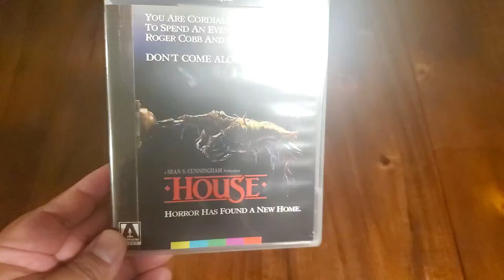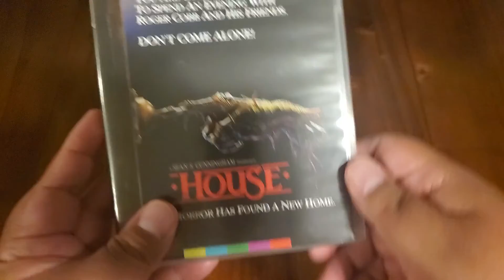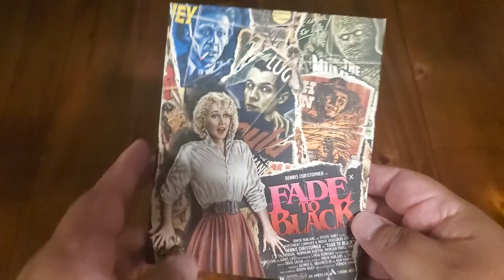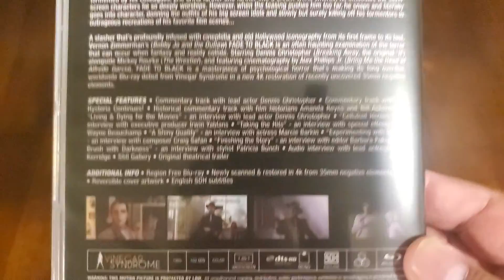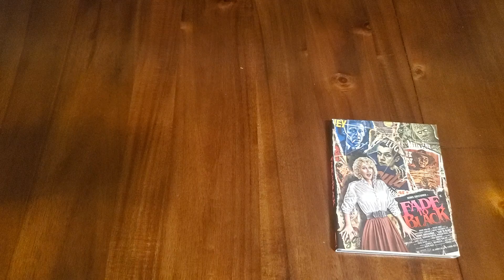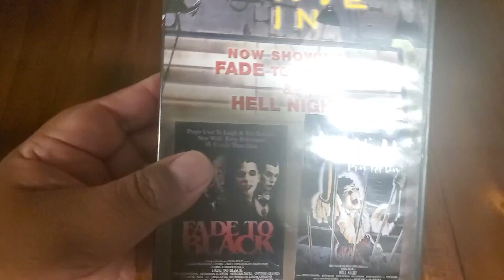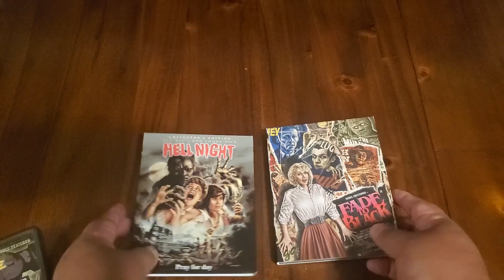TODAY'S AWESOME BLU-RAY PURCHASE #3: Fade To Black /Hell Night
My newest purchases, House (Arrow Video), Fade To Black (Vinegar Syndrome) and Hell Night (Scream Factory.

Check out the Grindbin episodes discussing House (with me as their guest!) and Hell Night